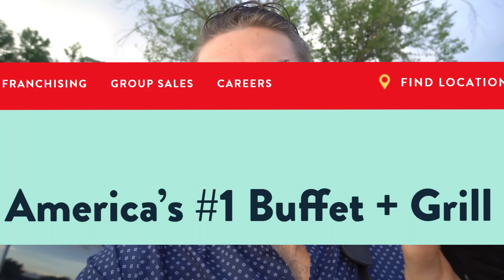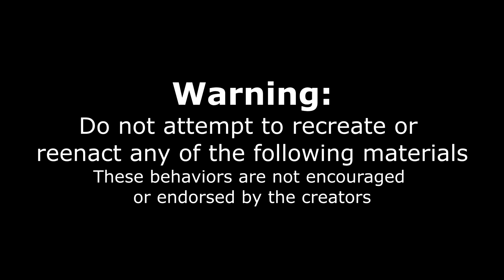Can AMERICA'S BEST BUFFET Cost $15?! Painfully Inconsistent Buffet American Food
Don’t miss out on all the action this week at DraftKings! Download the DraftKings app today! AMERICAN FOOD BUFFET! All you can eat fried chicken, all you can eat fish & chips, all you can eat bbq, all you can eat steak, all you can eat ribs and pulled pork, and a seafood buffet with shrimp, fried fish, catfish, a paella and even a mexican buffet! This place is really everything you could ever want and it is the best restaurant in america, right?! Well, thats what we are going to find out today... Can the best buffet in America really cost only $15? and is this even the best buffet in the USA? We have been to many las vegas buffets and buffets around the world so I feel we can appropriately judge. Tune in as this pro eater vs buffet goes down! Filmed May 2023

SEND ME STUFF :
Joel Hansen
RPO DUNDURN
HAMILTON ON L8P 0B5
CANADA

21+ (18+ KY/NH/WY). Physically present in AZ/CO/CT/IL/IN/IA/KS/KY/LA(select parishes)/MA/MD/ME/MI/NJ/NY/OH/PA/TN/VA/WV/WY only. Void in ONT/OR/NH. Eligibility restrictions apply. On behalf of Boot Hill Casino & Resort (KS). Valid 1 per new customer. Min. $5 deposit. Min. $5 bet. $200 issued as bonus bets that expire 7 days (168 hours) after being awarded. Bonus bets must be wagered 1x and stake is not included in winnings. Ends 02/11/24 at 11:59 PM ET. Sponso red by DK.